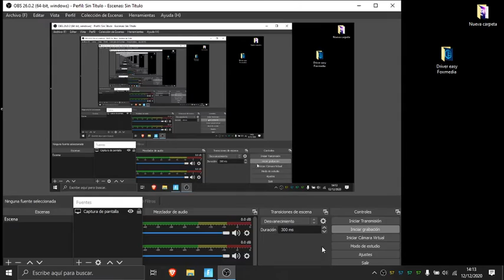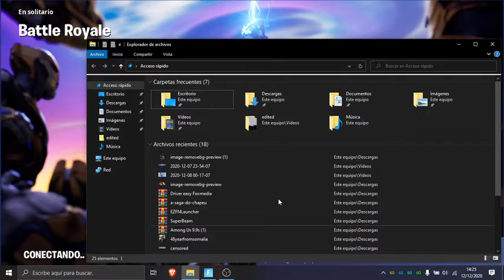partida de fortnite buena pero me mata un noob